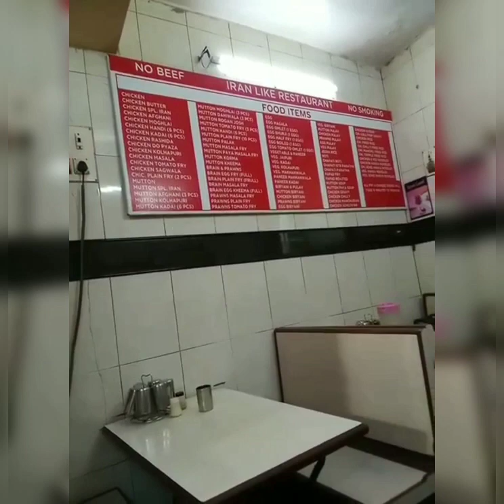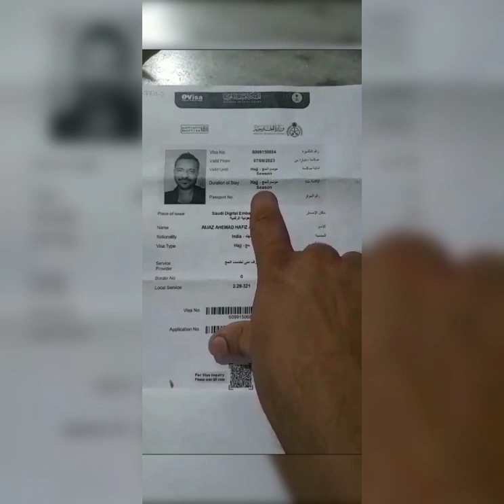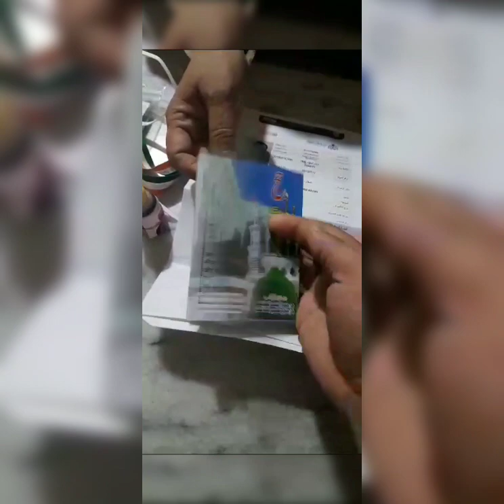Aijaz qadri ❤️ mumbai hajj house vlog ❤️part 1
madineka safar
madine chale
hajj 2023
Mumbai